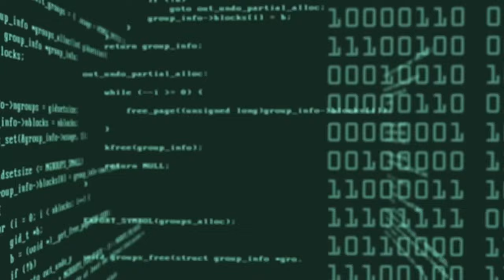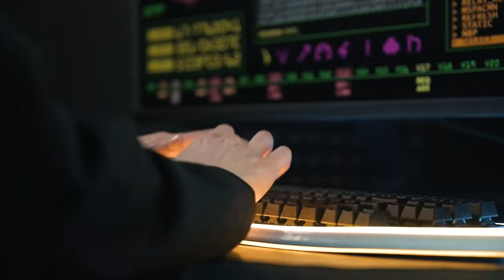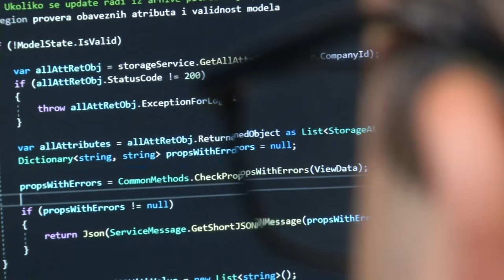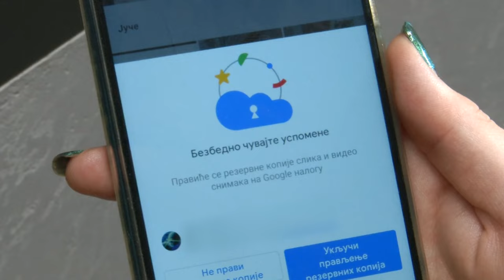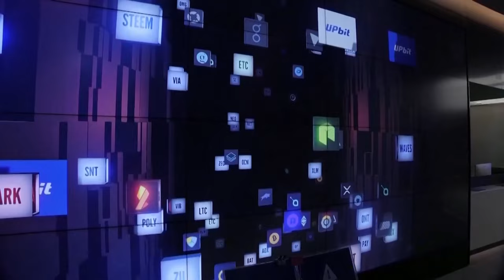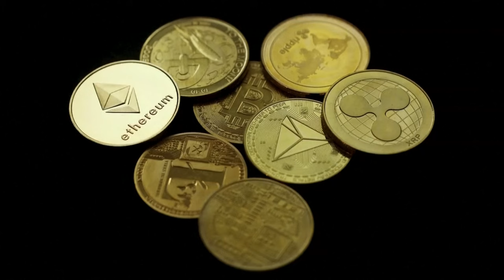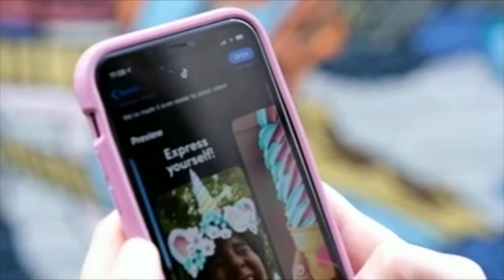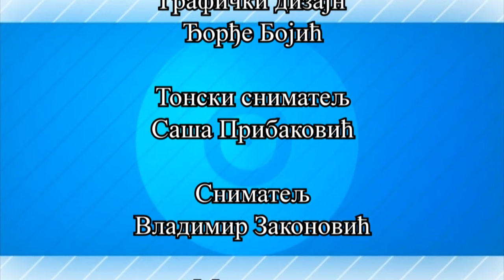Profesionalci: Prof. dr Goran Kunjadić, stručnjak za sajber bezbednost